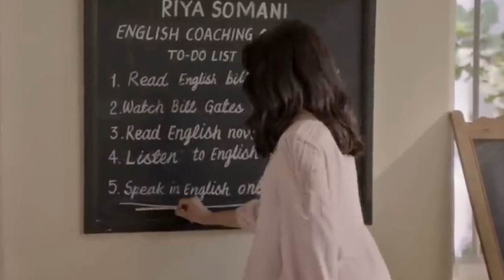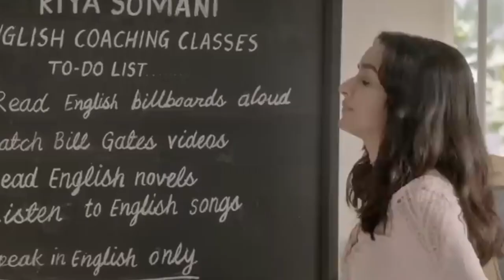AANKHON MEIN BASE HO TUM ……🥺☹️SURENDRA KUMAR MUSIC NEW HINDI SONG